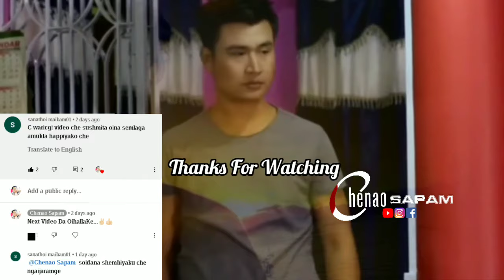Paenubi Yaikhom || Dailogue_Nungshibeine Nungshimanbei || By_Binde Chingtham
HourakpaDa Paenubi Gi Video Matek Ama Mayam Nasu ThengnabiramGni...
       Adubu Ep_32 Gi Wari SiGi Video Dailogue_Sembda Sijinnare...✌🏻

               ❣️... Thank You Mayam...❣️